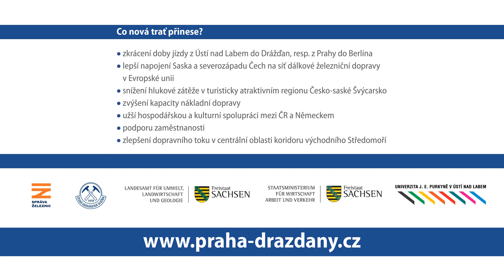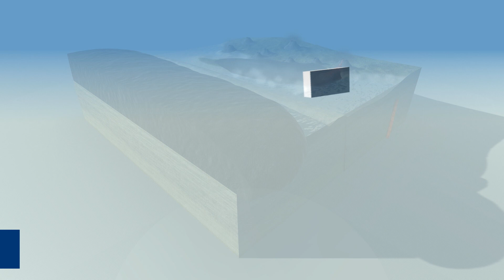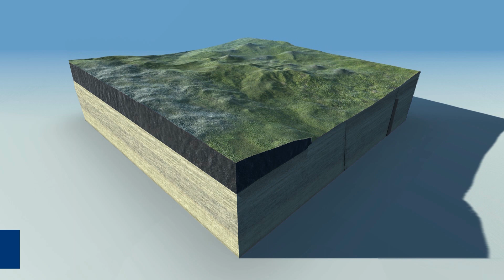Dlouhý vrch – geologický vývoj/ Dlouhý vrch Hill – geological evolution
V letech 2017–2020 se ČGS podílela na přípravě nového železničního spojení Praha–Drážďany, kdy jedním z úkolů bylo vytipování rizikových zón, které by mohly stavbu železnice komplikovat. Jedna z pravděpodobných variant překonání Českého středohoří počítá s ražbou tunelu pod Dlouhým vrchem. Výhoda této varianty je dána relativně monotónní geologickou stavbou a zastřešením případného tunelu sekvencí pevných a málo propustných hornin (lávy a křemence). Vytvořená animace objasňuje geologický vývoj oblasti Dlouhého vrchu včetně vzniku hyaloklastitových brekcií, které lemují lávové proudy, a vzniku křemenců v podloží vulkanitů. Křemence jsou produktem prokřemenění pískovců v důsledku mobilizace křemene v teplých alkalických roztocích. Animace vznikla v rámci projektu „Přeshraniční spolupráce pro rozvoj železniční dopravy Sasko – ČR“ .

In 2017–2020, the CGS was engaged in the preparation work for a new Prague – Dresden railway link, with one of the tasks involving the identification of hazardous zones that could complicate railway construction. One of the probable options of traversing the České středohoří Mts envisages a tunnel to be driven beneath Dlouhý vrch Hill. The advantage of this option is the relatively monotonous geological structure and the potential tunnel being overlain with sequences of solid and low-permeability rocks (lava and quartz). The created animation clarifies the geological evolution of the area of Dlouhý vrch Hill, including the formation of hyaloclastite breccia, that lines lava flows, and the formation of quartzite beneath the volcanic rocks. Quartzite is the product of sandstone silicification, resulting from the mobilization of quartz in hot alkaline solutions. The animation was created during the project "Cross-border cooperation for the development of railway transport Saxony - Czech Republic".

Přidejte se!